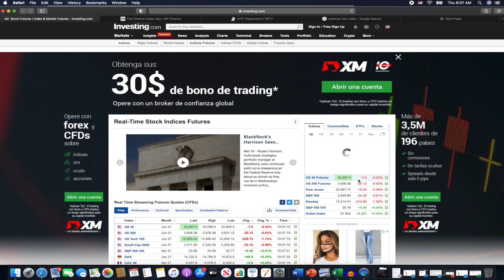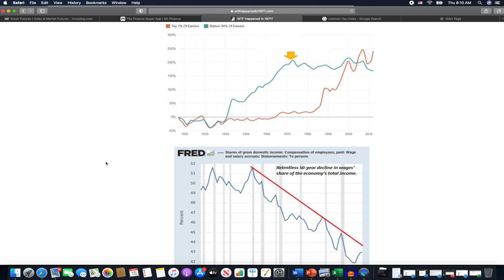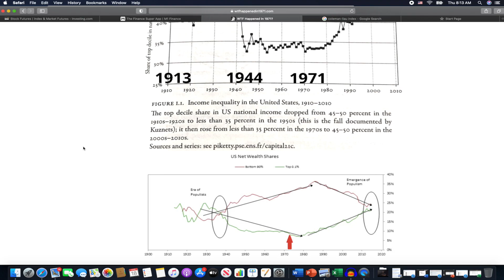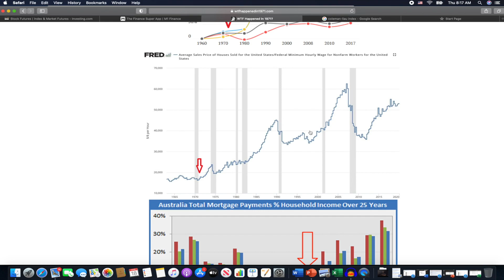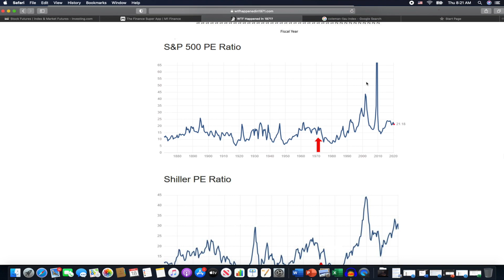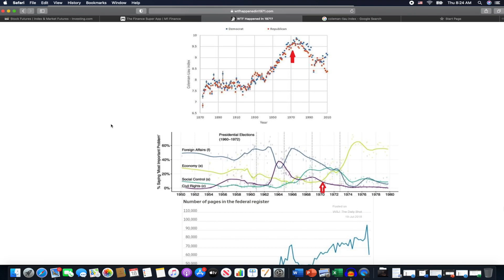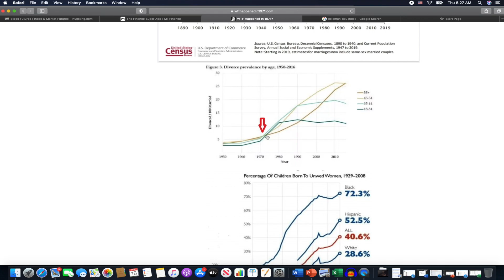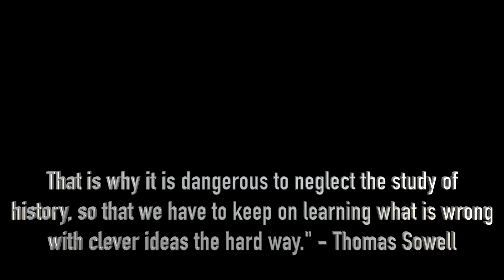WTF Happened in 1971?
Books with great info to teach during these times.

Basic Economics